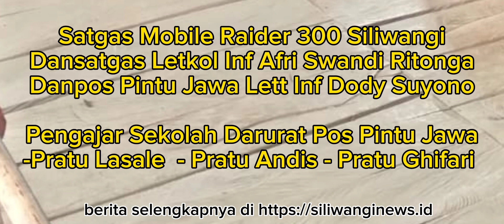Keren..!!! Pos Pintu Jawa Satgas Mobile Raider 300 Siliwangi Jadi Tempat Belajar Anak-Anak Papua